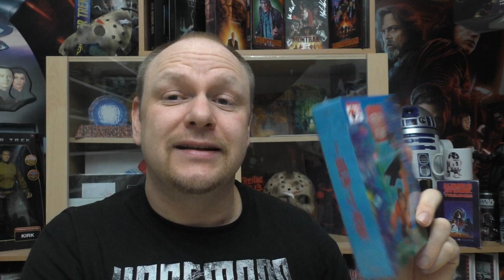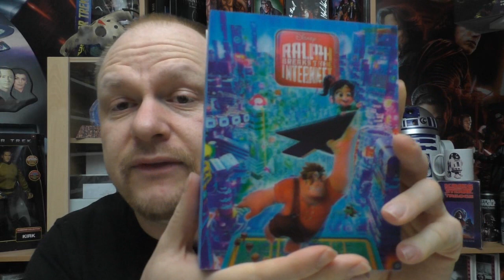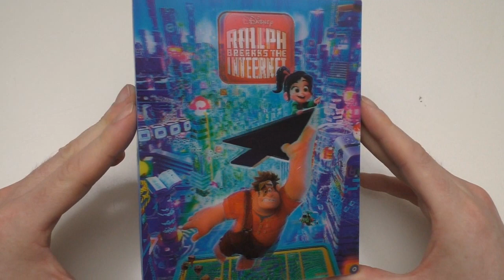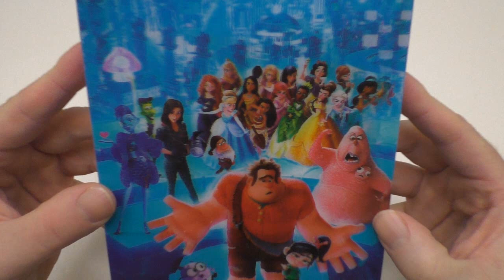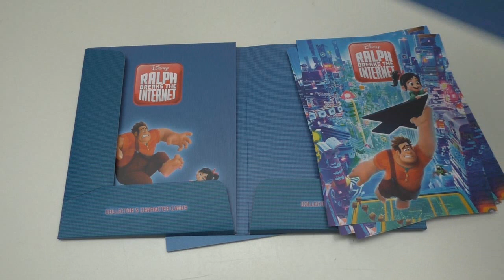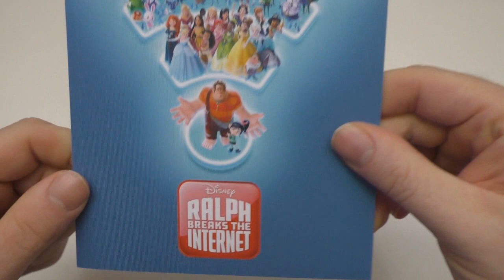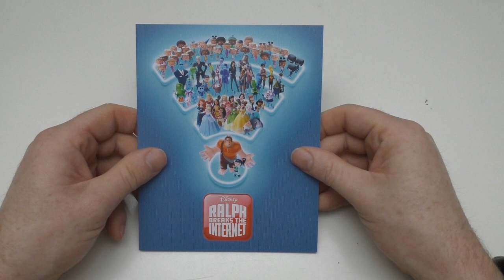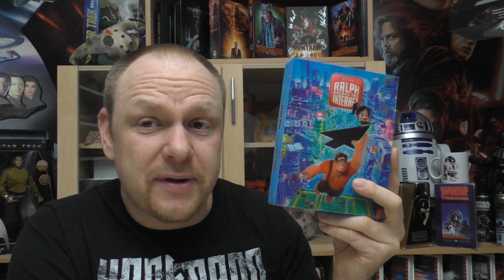FAC #155 - RALPH BREAKS THE INTERNET - Lenticular Full Slip Edition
Ein neues Unboxing auf der Filmarena Collection gibt es für euch
ich zeige euch heute:
FAC #155 - RALPH BREAKS THE INTERNET
LIMITED  LENTICULAR FULL SLIP EDITION

Hier kommt ihr zu meinen Shops wo ich alles bestelle:
Amazon.de
Steelbooks:

Hier könnt ihr mir weiter folgen und mich erreichen:
Letterboxed:

Euer Vorhees82